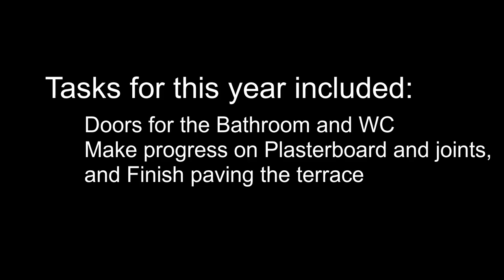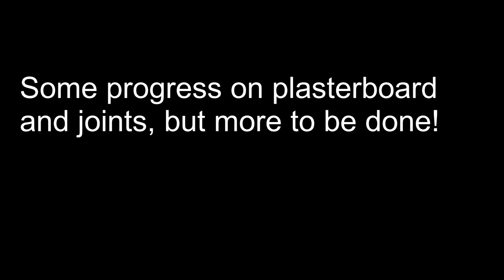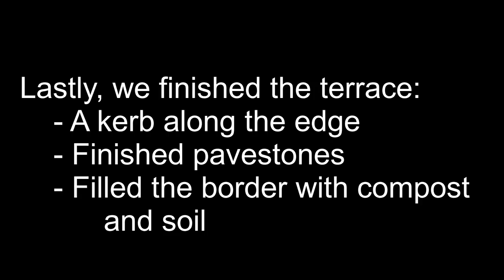French House Renovation 2022: The Apartment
We bought this property in 2012 and have been working on it since 2013.  Almost 10 years!  Obviously the work is going much slower than we wanted, and COVID-19 kept us away for 2020.  This video shows part of what we got done in the summer of 2022 (yes I'm very slow in posting updates).  This video focuses on the progress we are making on the apartment (an old 'hanger' that we are converting to a loft apartment).  I'm very slow to reply, but I appreciate knowing what people think.  Later, I will post a video about the work I did on the barn attached to the property.